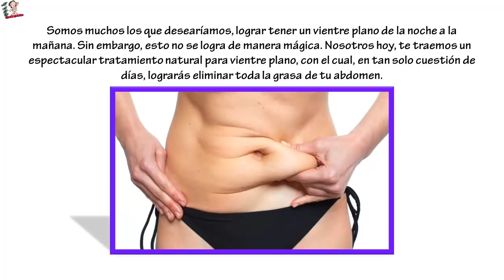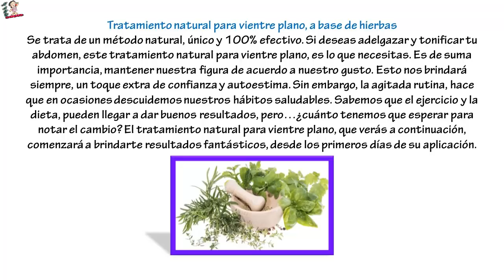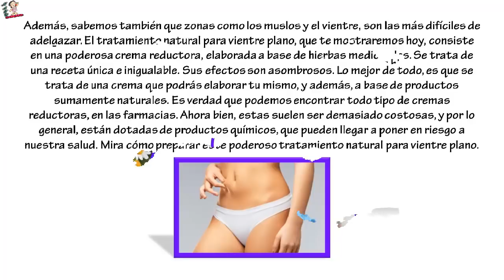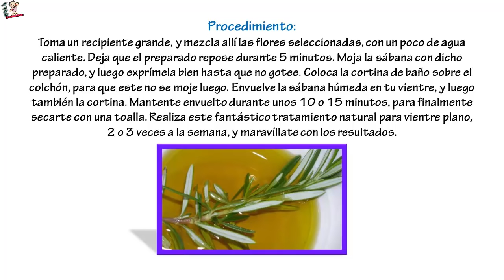Seca tu vientre y déjalo totalmente plano, con solo hervir estas hierbas y aplicarlas de esta manera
Seca tu vientre y déjalo totalmente plano, con solo hervir estas hierbas y aplicarlas de esta manera ¡Comparte! ... Somos muchos los que desearíamos, lograr tener un vientre plano de la noche a la mañana. Sin embargo, esto no se logra de manera mágica. Nosotros hoy, te traemos un espectacular tratamiento natural para vientre plano, con el cual, en an solo cuestión de días, lograrás eliminar toda la grasa de tu abdomen.

Tratamiento natural para vientre plano, a base de hierbas.

Se trata de un método natural, único y 100% efectivo.

Si deseas adelgazar y tonificar tu abdomen, este tratamiento natural para vientre plano, es lo que necesitas.

Es de suma importancia, mantener nuestra figura de acuerdo a nuestro gusto. Esto nos brindará siempre, un toque extra de confianza y autestima. Sin embargo, la agitada rutina, hace que en ocasiones descuidemos nuestros hábitos saludables.

Sabemos que el ejercicio y la dieta, pueden llegar a dar buenos resultados, pero…¿cuánto tenermos que esperar para notar el cambio? El tratamiento natural para vientre plano, que verás a continuación, comenzará a brindarte resultados fantásticos, desde los primeros días de su aplicación.

Además, sabemos también que zonas como los muslos y el vientre, son las más difíciles de adelgazar. El tratamiento natural para vientre plano, que te mostraremos hoy, consiste en una poderosa crema reductora, elaborada a base de hierbas medicinales. Se trata de una receta única e inigualable. Sus efectos son asombrosos.

Lo mejor de todo, es que se trata de una crema que podrás elaborar tu mismo, y además, a base de productos sumamente naturales. Es verdad que podemos encontrar todo tipo de cremas reductoras, en las farmacias. Ahora bien, estas suelen ser demasiado costosas, y por lo general, están dotadas de productos químicos, que pueden llegar a poner en riesgo a nuestra salud.

Mira cómo preparar este poderoso tratamiento natural para vientre plano.

Receta de crema reductora natural para adelgazar el vientre.
Necesitarás:

Manzanilla seca, romero y lavanda (una taza de flores de estas hierbas).
Una cortina de plástico.
Una sábana de cama.

Procedimiento:

Toma un recipiente grande, y mézcla allí las flores seleccionadas, con un poco de agua caliente.
Deja que el preparado repose durante 5 minutos.
Moja la sábana con dicho preparado, y luego exprímela bien hasta que no gotee.
Coloca la cortina de baño sobre el colchón, para que este no se moje luego.
Envuelve la sábana húmeda en tu vientre, y luego también la cortina.
Manténte envuelto durante unos 10 o 15 minutos, para finalmente secarte con una toalla.
Realiza este fantástico tratamiento natural para vientre plano, 2 o 3 veces a la semana, y maravíllate con los resultados.